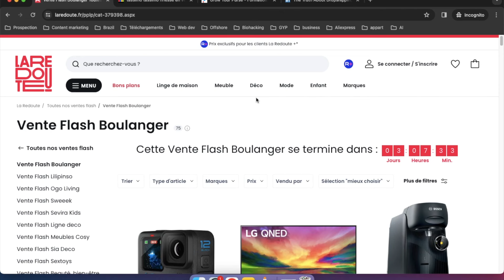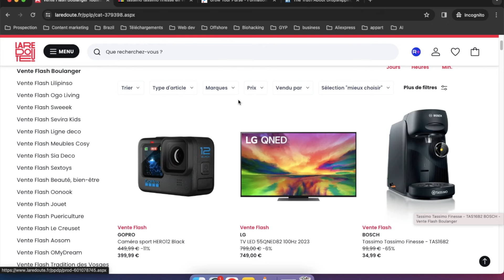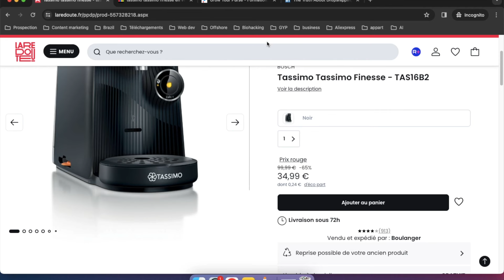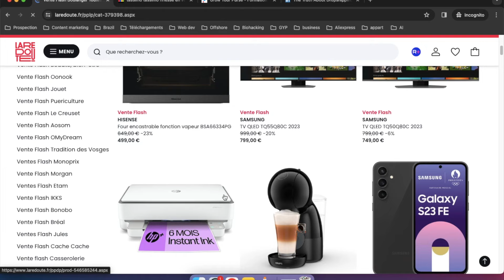Comment Gagner De l'Argent Facilement Avec La Redoute En 2024 ? (100-300€ / Jour)